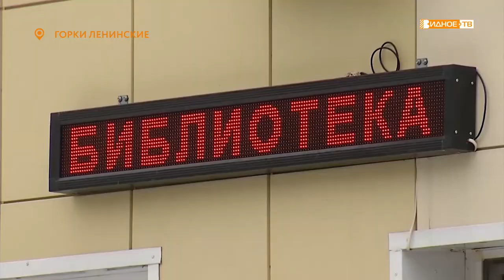«Все вместе» - мастер-класс по изо для детей в Горках Ленинских